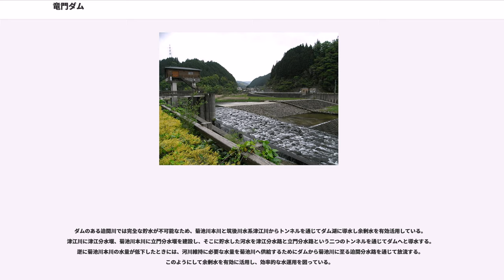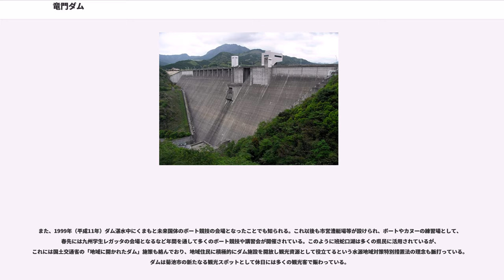竜門ダム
竜門ダム（りゅうもんダム）は熊本県菊池市、一級河川・菊池川水系迫間川に建設されたダムである。

国土交通省九州地方整備局が管理する国土交通省直轄ダムで、菊池川水系における河川法に基づいた唯一のダムである。堤高は99.5mで、型式は重力式コンクリートダムとロックフィルダムの複合型、いわゆるコンバインダムであり、コンバインダムとしては日本で最も高いダムである。菊池川の治水及び熊本県北部地域・福岡県南部地域への利水を目的とした特定多目的ダムである。また、筑後川水系と菊池川水系をトンネルで連携させて水を融通することにより、福岡市への水需要にも一役買っている。ダムによって出現した人造湖は班蛇口湖（はんじゃくこ）と命名され、ウォータースポットとしても利用されている。

名勝・菊池渓谷で知られる菊池川は阿蘇外輪山に源を発し玉名平野を流下する、熊本県北部の大河川である。古来より流域は肥沃な土地として知られ、戦国時代には大友氏・龍造寺氏・島津氏が鎬を削った地域でもあった。だが、度々の水害に悩まされ、特に筑後川を始め北部九州を阿鼻叫喚の坩堝に陥れた1953年（昭和28年）6月の梅雨前線豪雨では、玉名市・菊池市等に致命的な損害を与えた。

その後1962年（昭和37年）にも菊池川は氾濫し流域は被害を受けたため、建設省（現・国土交通省）は玉名における基本高水流量（計画洪水流量）を改訂し洪水量を抑制するために1969年（昭和44年）、「菊池川水系工事実施基本計画」を改訂した。この中で、従来は堤防建設等に頼っていた洪水調節を補強すべく、上流にダムを建設して水害対策を図ろうとした。また、肥沃な玉名平野・菊池台地へのかんがい用水の補給、更に三井グループの工場が集中する大牟田市工業地域の拡大により工業用水の需要が急速に高まり、こうした諸般の水需要の逼迫から多目的ダムによる河川開発が必要となった。

菊池川本川には水力発電用として菊池川第一ダムから菊池川第五ダムまで五基のダムが建設されていたが、何れも堤高15.0m以下の小堰堤であり地形的な理由等から大規模なダム建設は不適切であった。この事から主要な支流である迫間川にダム建設を計画することとなり、1970年（昭和45年）より「迫間川総合開発事業」として特定多目的ダムである竜門ダムの建設が計画された。

1970年より実施計画調査が行われた。だが、水没地域は棚田が広がる水田地帯で、87世帯が水没することから強固な反対運動が持ち上がった。折から蜂の巣城紛争が最盛期だったこともあり、容易に解決されない問題となった。このため建設省は1974年（昭和49年）に竜門ダムを水源地域対策特別措置法の対象ダムに指定した。全国的には御所ダム（雫石川）や手取川ダム（手取川）、県内では川辺川ダム（川辺川）等と共に指定された。この後1979年（昭和54年）にはダム建設費に生活再建対策費を設け、生活再建のための数々の施策（代替地取得利子補助、転職斡旋、周辺公共施設整備など）が細かく実施され補償交渉も妥結。計画から31年の歳月を掛け2001年（平成13年）、世紀を跨いでダムは完成した。

ダムは当初堤高100.5mの中央土質遮水壁型ロックフィルダムとして計画されたが、後に利水計画変更・工費節減の意味合い等から型式を変更。左岸部を重力式コンクリートダム、右岸部をロックフィルダムとしたコンバインダムとした。この型式としては九州地方唯一のものである（沖縄県を除く）。堤高は当初予定から1m減らし99.5mとした。ダムの目的は洪水調節、不特定利水、かんがい、工業用水道の供給の四つである。

治水目的では洪水調節は治水基準点の玉名市において、1953年6月及び1962年7月豪雨を基準とした計画高水流量・毎秒4,500トンを毎秒3,800トンに低減（毎秒700トンのカット）させる。ダム地点では毎秒440トンをカットさせる。不特定利水では、同じく玉名市を基準点として、かんがい期（農繁期）に毎秒12.42トン、非かんがい期（農閑期）には毎秒3.63トンを放流し、慣行水利権分の農業用水補給を菊池川下流域に行う。利水目的ではかんがいは玉名平野の1,382haと菊池台地4,740haの合計6,122haの新規開墾農地に対して、それぞれ最大で毎秒3.616トン、毎秒6.031トンを供給する。工業用水供給では大牟田市臨海工業地域に日量45,000トン、荒尾市臨海工業地域に日量55,000トンを供給する。

ダムのある迫間川では...